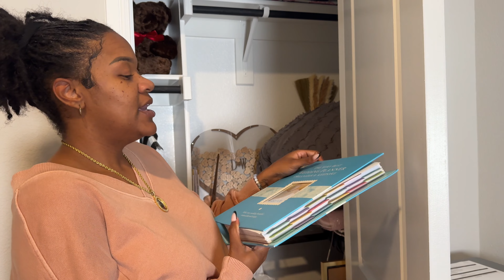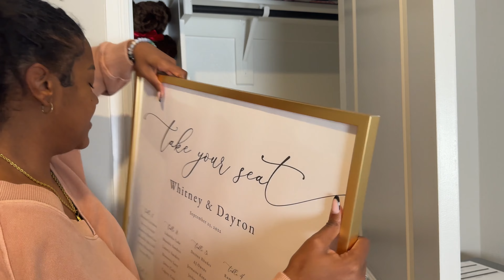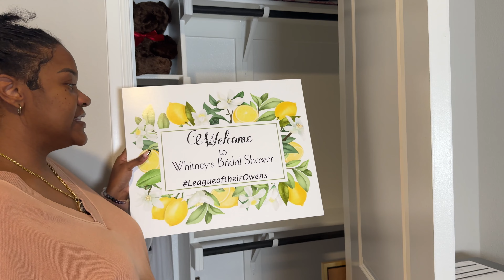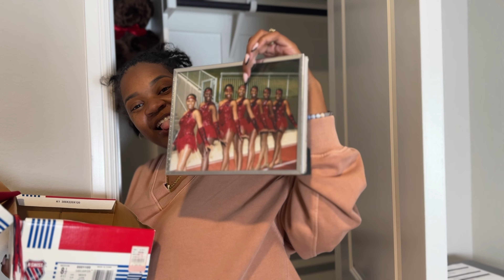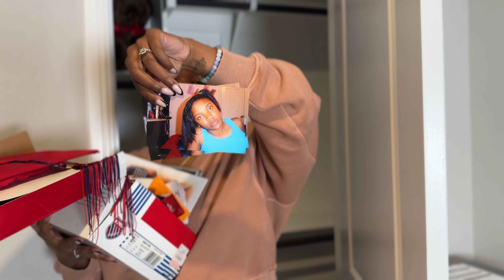Getting babygirl's closet ready VLOG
Hey Y'all!! I have finally started vlogging my pregnancy journey! Today I cleared out a closet so that we can start putting her things in!